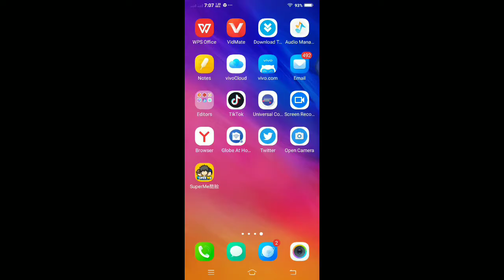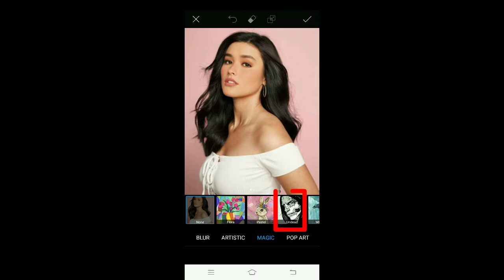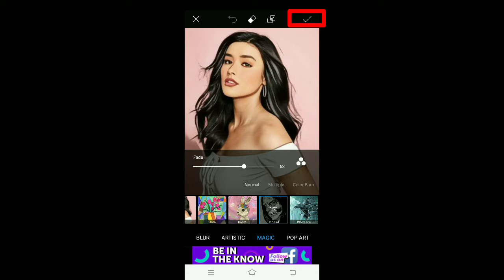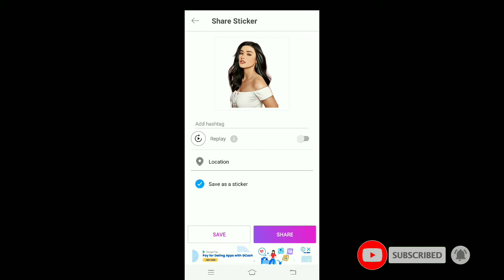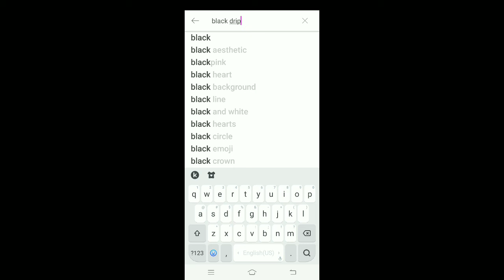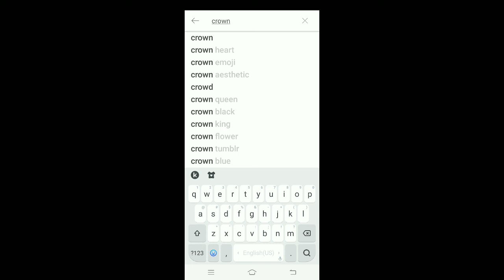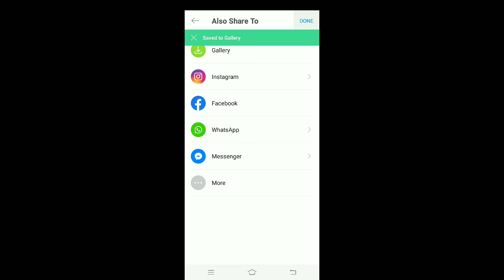Easy PICSART Dripping Effect Editing Tutorial (Philippines) 2020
dripping effect,picsart dripping effect,picsart editing,picsart editing tutorial,picsart photo editing,picsart tutorial